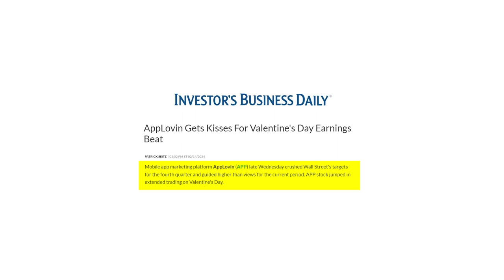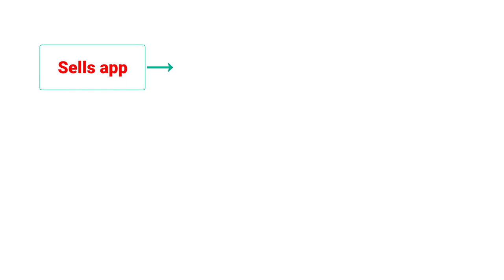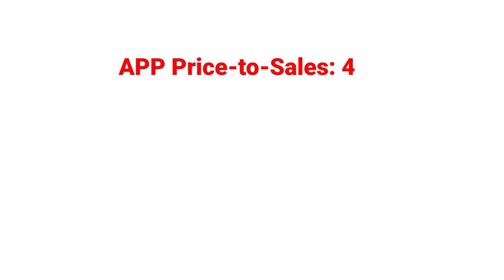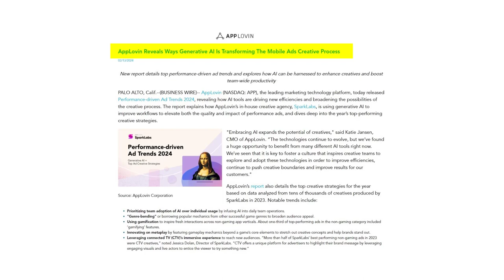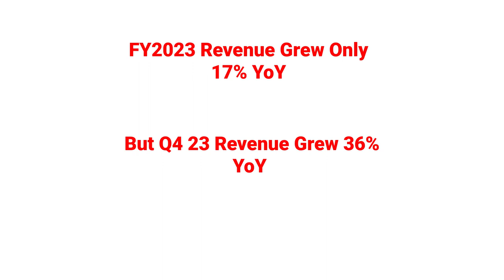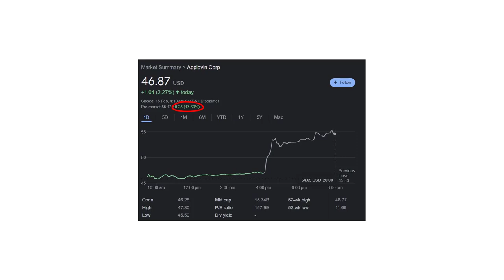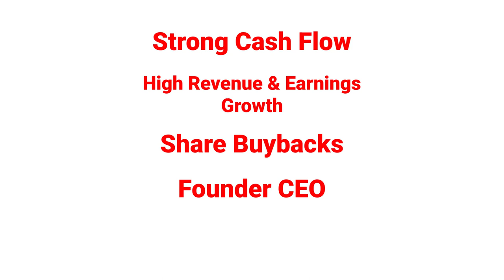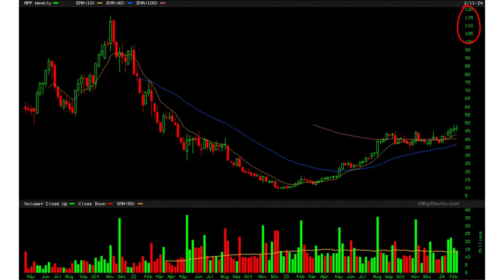AppLovin Stock Analysis: Hidden Gem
How high is this going to go?